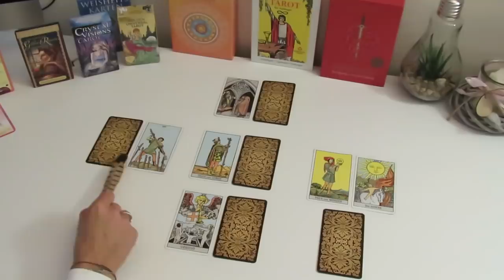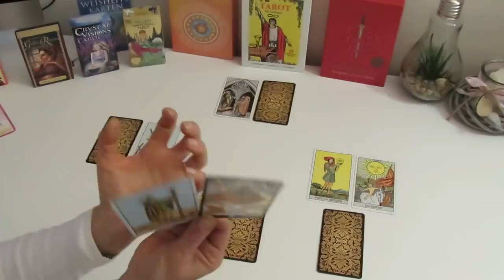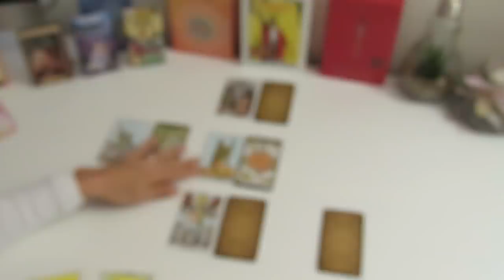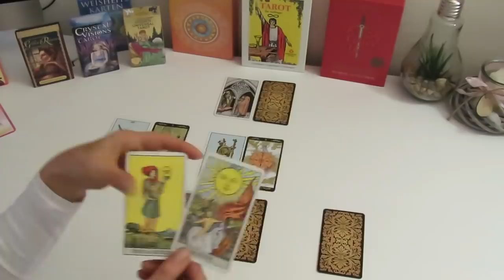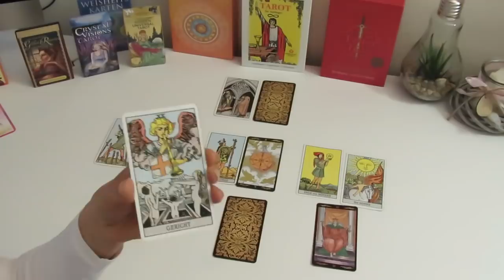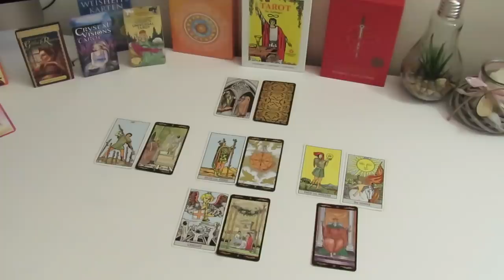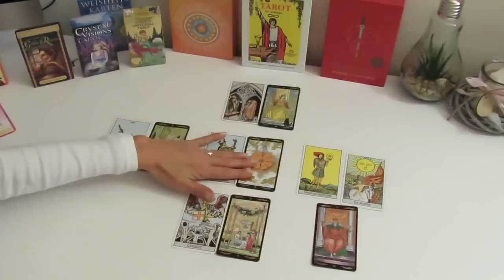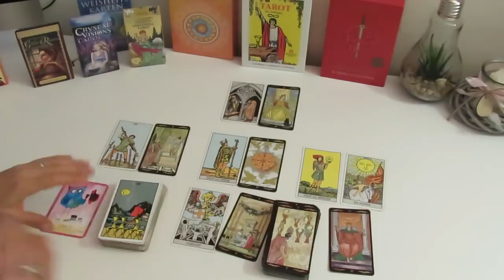Neumond im Skorpion 28.10.2019 "Begib dich auf den Weg aus deinem Leid!"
Ich danke dir von Herzen für einen kleinen Energieausgleich für meine Arbeit über:
IBAN: DE 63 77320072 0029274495
BIC: HYVEDEMM412
Ulrike Trassl